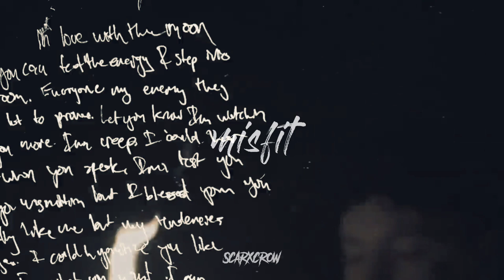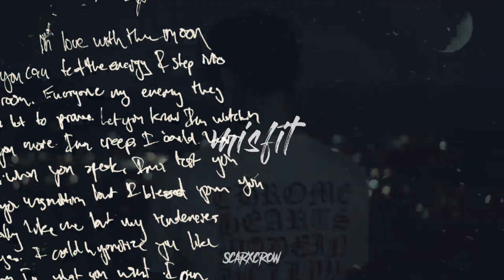FREE | LIL PEEP x BRENNAN SAVAGE TYPE BEAT - "misfit" | Prod. Scarxcrow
Produced by Scarxcrow.

Free to use for non-profit ONLY with credit (prod. Scarxcrow).